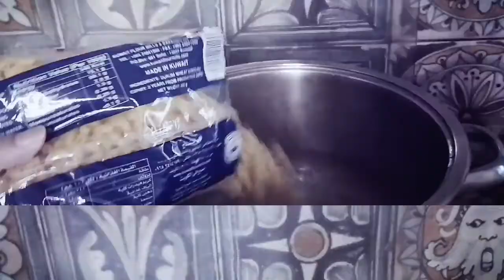How to make Fruit Salad